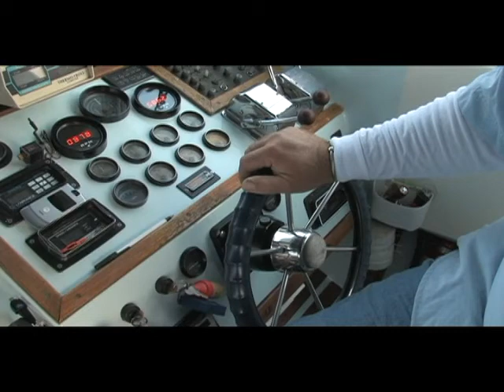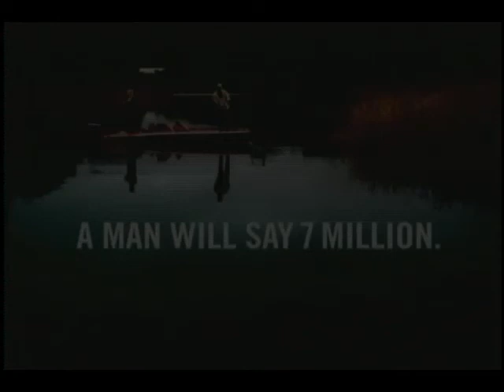Fishing 411 - Full Episode - King Salmon of St. Joe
Join Fishing 411 Host, Mark Romanack as he fishes St. Joe Michigan for a mixed bag of Great Lakes trout and salmon. On board four captains join forces to share what they know about trolling with viewers. Captains include Jerry Lee, Steve Martin, Ron Levitan and Chip Cartwright.